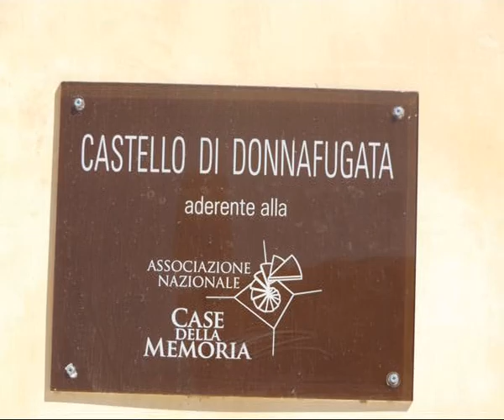Castello di Donnafugata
Il giardino del Castello di Donnafugata.